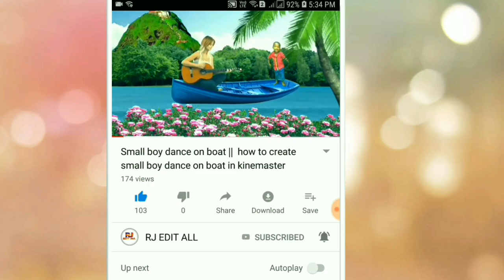Bottle Cutting with Rope, Homemade System // bottle kaise Cutting Kare Ghar Me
how to cut glass bottle easy step at home// bottle kaise Kate

how to cut glass bottle easy step at home

1. how to cut bottle
2. bottle cutting easy steps